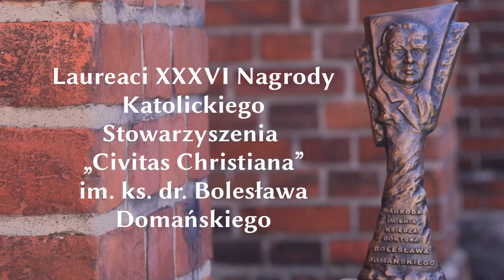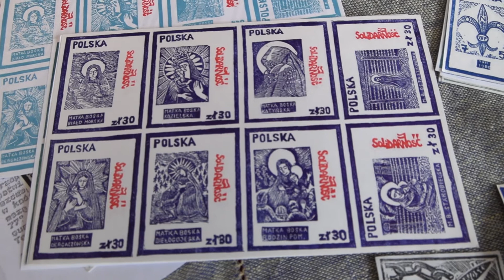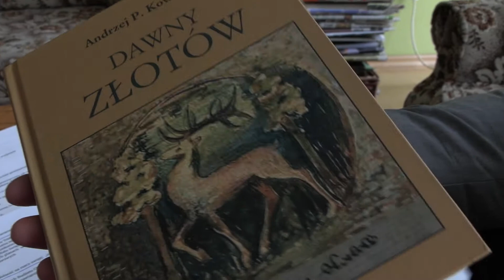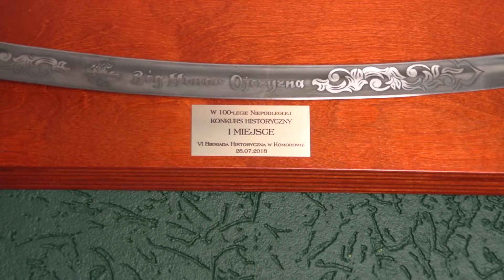Laureaci 36 Nagrody im. ks. dr. Bolesława Domańskiego A.D.2022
Poznajmy Laureatów XXXVI Nagrody Katolickiego Stowarzyszenia "Civitas Christiana" im. ks. dr. Bolesława Domańskiego!

Celem Nagrody jest uhonorowanie i przedstawienie przykładów działalności społecznej wprowadzającej w życie Pięć prawd Polaków, ogłoszonych na kongresie berlińskim w 1938 r. Jej laureaci przypominają, że „Co dzień Polak Narodowi służy”. 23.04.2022 roku w Szczecinie zostaną wręczone statuetki z wizerunkiem Księdza Patrona. Otrzymają je:
- Marcin Maślanka – za szeroko rozumianą działalność edukacyjno-formacyjną i kształtowanie patriotycznych postaw wśród młodego pokolenia;
- Stanisław Pawełek – za wieloletnią pracę organiczną na rzecz kultury chrześcijańskiej;
- Jan Tarnowski – za wrażliwość na krzywdę ludzką oraz umiłowanie sprawiedliwości społecznej i poszanowanie praworządności;